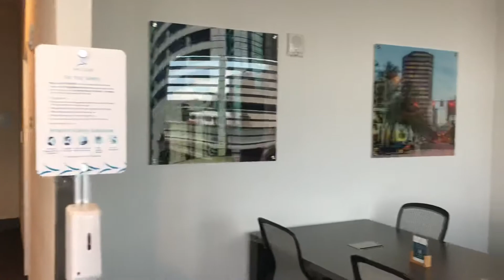The Club MCO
A inside The Club MCO, a lounge accepting Diners Club, Priority Pass and others. This is non-commercial. I was a guest